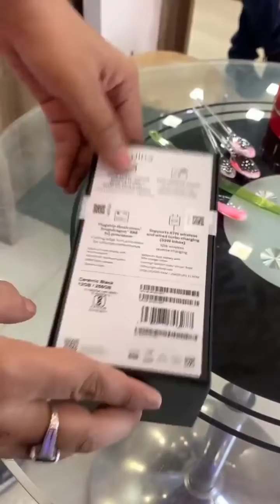mi 11 ultra ki unboxing|| sabse accha phone wo bhi kam range ka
Sabse kam saam ko phone wo bhi aapke bajat me phone jude aise fact ko janme ke liye mere channel ko subscribe karen aur like share comment bhi kare hum aapko aisa hee video dete rahenge aap humko instagram par follow kar sakte hai

insta I'd_____ one time password boy